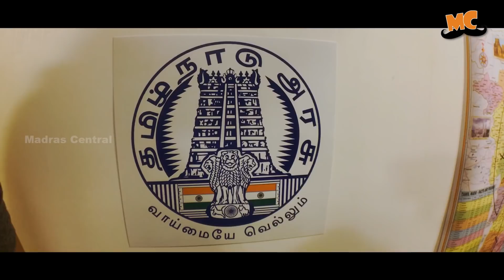KUMMALAE PASANGA | Madras Central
...Ini varum anaithukum BOB MARLEY'eh thunai.

Cast:
Raghu Ram
Kumar Manoj
Raghavan
Surya

Crew:

Camera Man : Abishek

Music Director: Santhan

Editor: Prabhakaran

CG: Santhosh Sasi

Line Producer: Raghavan

Follow our Official handles for Updates